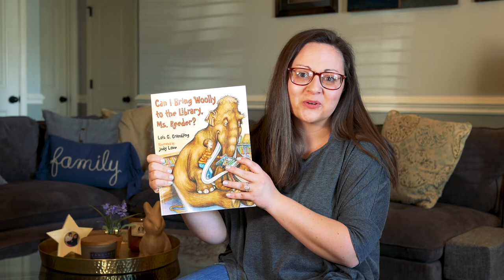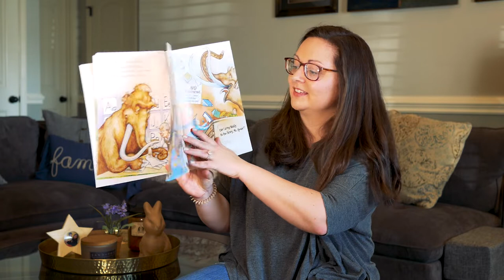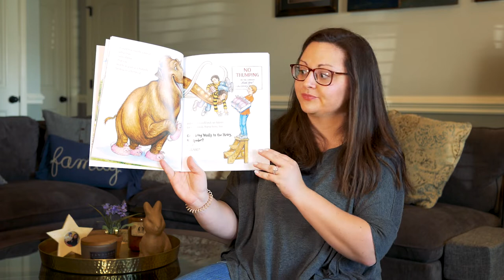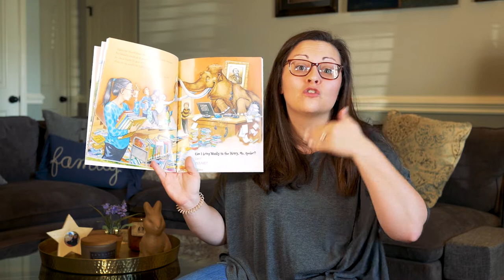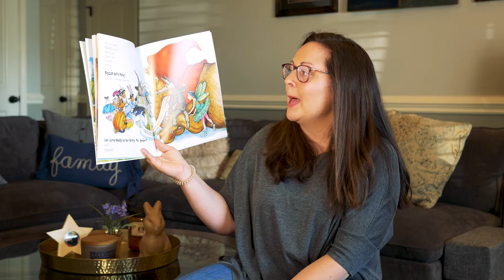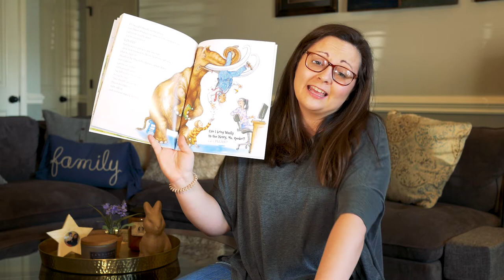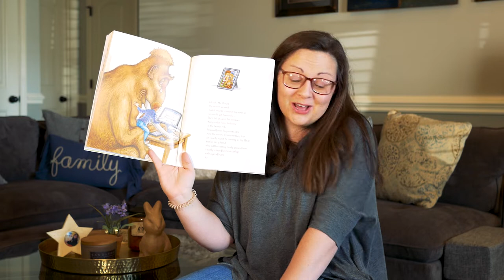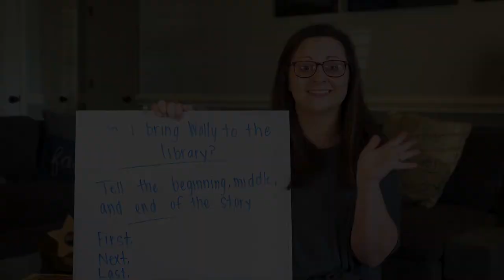Can I Bring Woolly to the Library, Ms. Reeder?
Tuesday April 14th eLearning